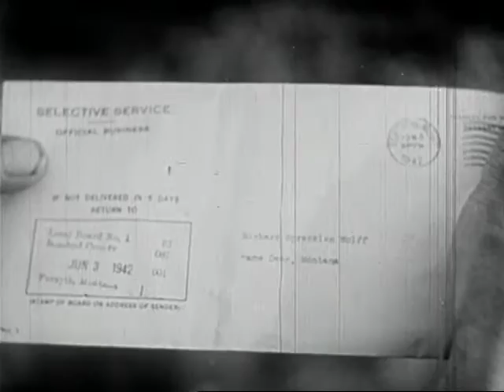Home on the Range (1942)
The contribution of the western range country to the war effort: wool and mutton, beef and leather. The film shows the western ranges, the sheep and cattle, and the men who spent their lives on these ranges.

Wartime production but this time the theme is meat.